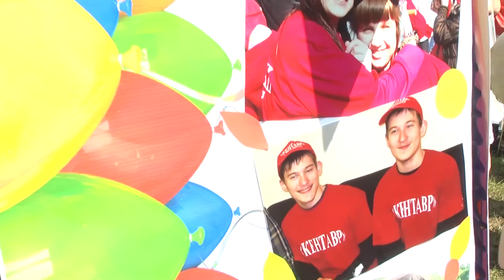Праздники в больницах проводить, нельзя отменить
1 июня в Детской городской клинической больнице им. З.А.Башляевой (Тушинской больнице) прошел Первый Московский ежегодный фестиваль здоровья и безопасности детей, приуроченный к Международному дню защиты детей. Мероприятие проходило при поддержке Уполномоченного при Президенте РФ по правам ребенка, МЧС России по г. Москве, Департамента здравоохранения г. Москвы, а также при поддержке телеканала RU.TV и журнала Melon Rich.